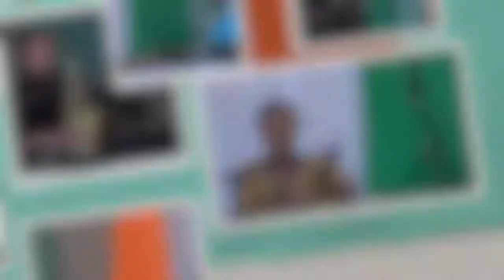Tabla Tarang - Sandip Burman & Friends Perform Raag Bageshri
India Fest performance of an original composition inspired by raga Bageshri featuring the following lineup:

Pandit Sandip Burman: tabla tarang
John Wubbenhorst: bansuri
Artie Black: saxophone
Konrad Kupiec: guitar